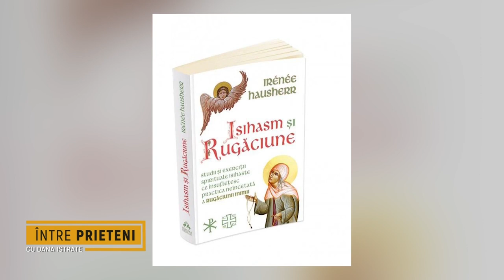Practica rugăciunii și a contemplației - Între prieteni cu Dana Istrate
Considerată o lucrare de referință în studiul spiritualității creștine orientale și a practicilor contemplative, cartea „Isihasm și Rugăciune", de Irenee Hausherr, oferă o perspectivă amplă și detaliată asupra tradiției isihaste contribuind la înțelegerea profundă a acestei tradiții spirituale și a impactului său asupra vieții și rugăciunii creștine.

🎙️ Un dialog despre Isihasm și practica contemplativă a rugăciunii - inima acestei călătorii spirituale, la Metropola TV, în emisiunea Între prieteni cu Dana Istrate, și invitatul, Sorin Lucaci (PR Herald).

🕮 „Isihasm și Rugăciune - Studii și exerciții spirituale isihaste ce însuflețesc practica neîncetată a rugăciunii inimii", Irenee Hausherr